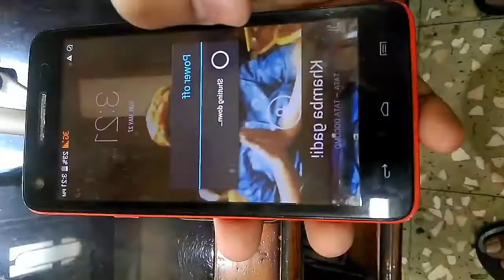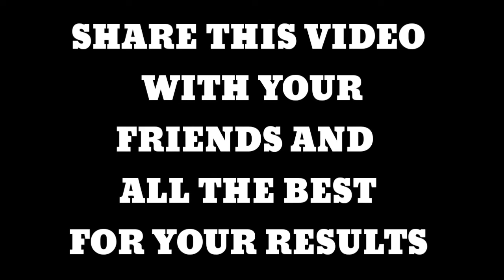A Day Before Exams Result|Result Ka Mahool|Types Of Students During Results|FunnyVideo| Amdavadi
Hey guys i have uploaded a vine after a long time as you all know board results are going to come so i have made this video with my brothers harsh and hiten.

4:05 to 4:45 muted 😐

PERFORMED BY :
PARTH
HITEN
HARSH